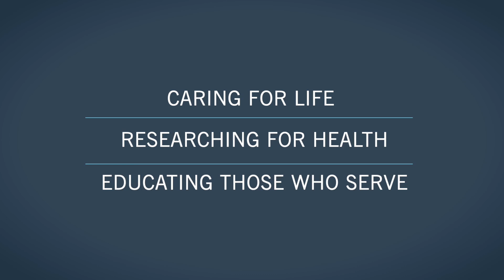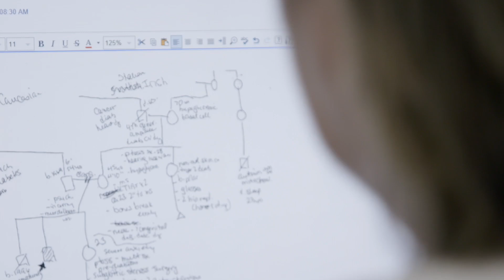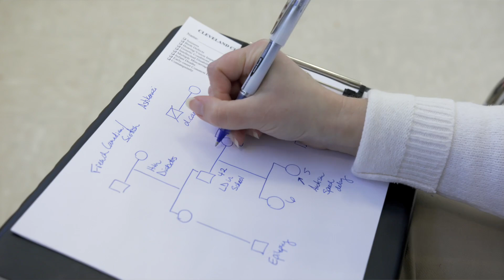Charis Eng, PhD, Honored with 2024 Sones Award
Dr. Eng will be remembered for her lifelong dedication to cancer genetics, personalized genomic healthcare research and mentorship. Her legacy will remain not only in the programs she founded but with the generations of trainees she inspired. To learn more about Dr. Eng’s life and legacy, please

2024 Sones Award
Charis Eng, MD, PhD, has been named the recipient of Cleveland Clinic's 2024 Sones Innovation Award. Dr. Eng is a pioneer in genetic and genomic medicine, an internationally recognized luminary in precision medicine and personalized care and a prolific inventor. This award honors the spirit of Dr. F. Mason Sones, a cardiovascular researcher at Cleveland Clinic whose seminal discoveries led to better patient care.